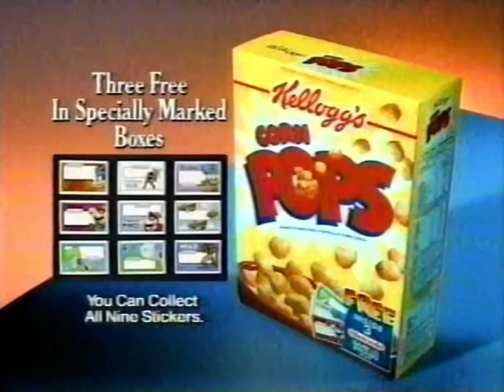1993 Food / Corn Pops